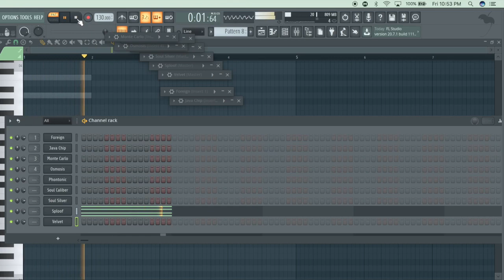FREE PURITY PRESET BANK V2 BY STONED COLD